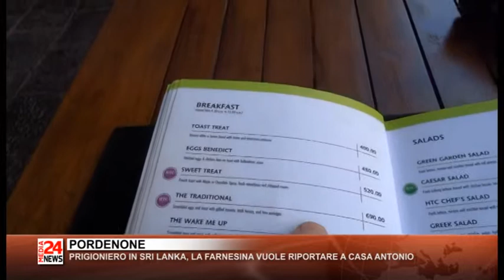Il Telegiornale del Friuli Venezia Giulia del 20 02 2019